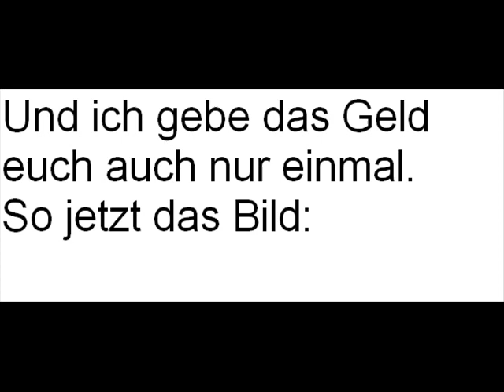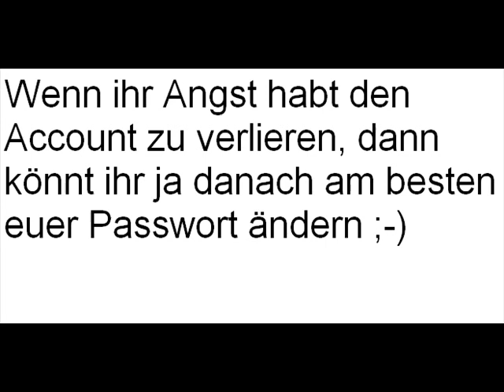Flyff 500.000.000 Penya Hack (09.04.2015)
0/33 Viren gefunden!